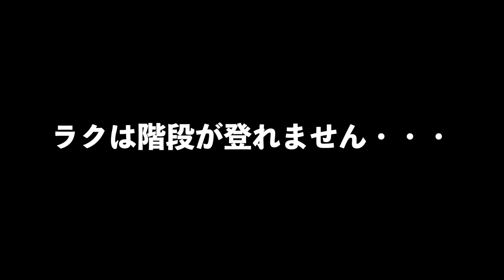散歩という名の訓練をさせられるポメラニアン【419日目】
階段を登れないラクの為に訓練してきました。
帰ってきてからは、いつもより疲れた顔をしていたので大変だったみたいです。
しっかりご飯も食べて、寝てました。